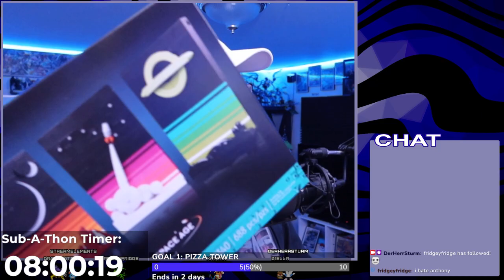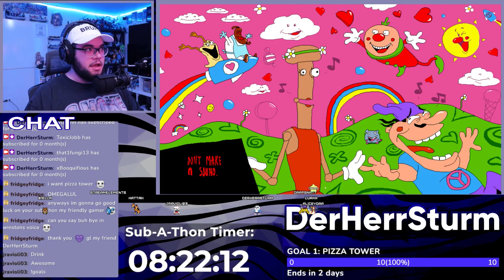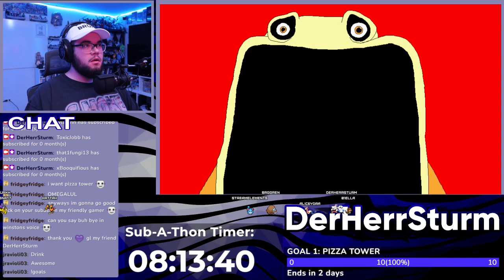FINISHING PIZZA TOWER | 400 SUB-A-THON SPECIAL (Part 1)